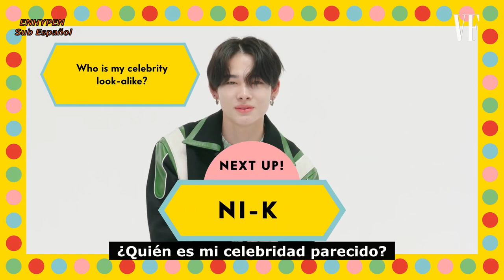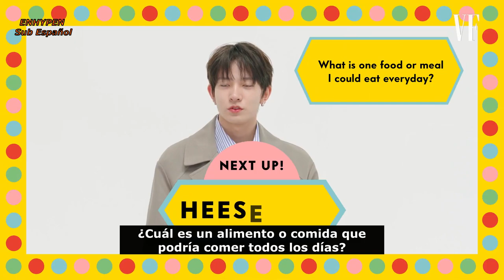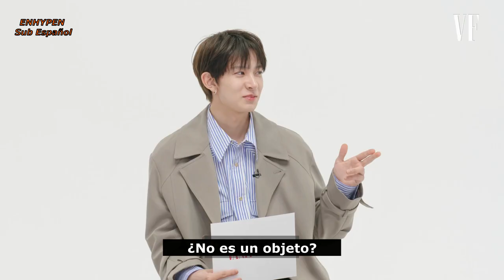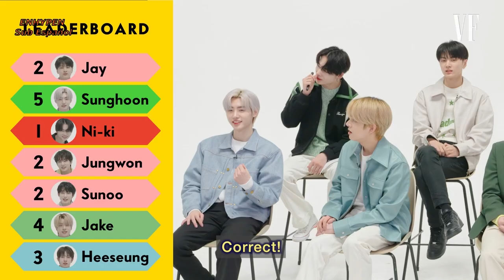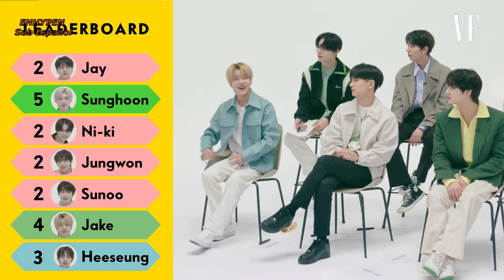[SUB ESP]¿Qué tan bien se conocen ENHYPEN? | Vanity Fair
SUB:ENHYPEN Sub Español ♥️

(NO RESUBIR)